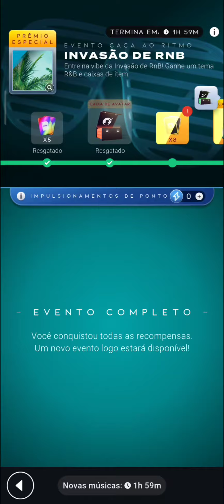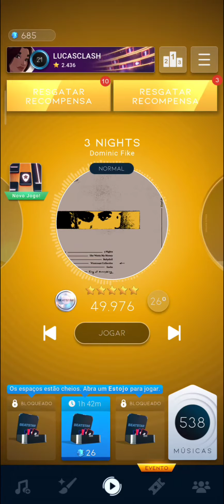BEATSTAR #982 GANHEI UMA NOVA CAPA DE PERFIL NO EVENTO CAÇA AO RITMO INVASÃO DE RNB!!